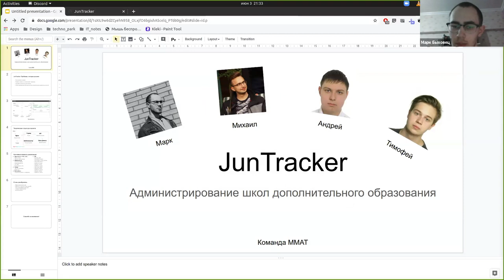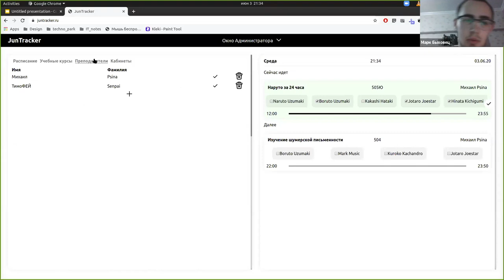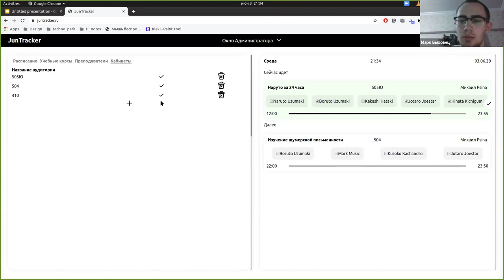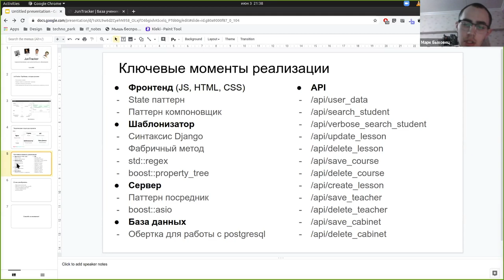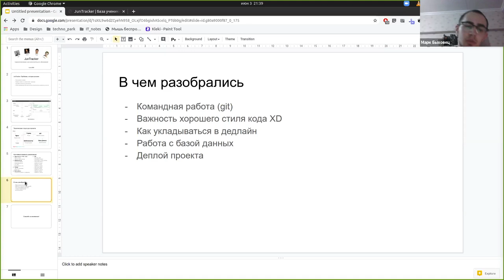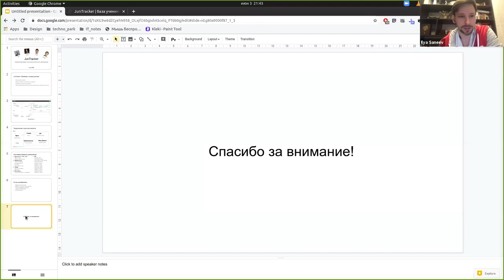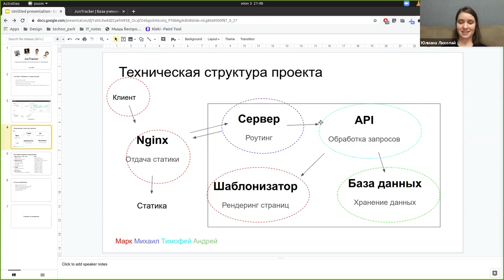Защита учебных проектов 2020 (C++ CRM для школ дополнительного образования)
📚 ТЫ СТУДЕНТ?

Игросфера при ВГУ(Воронеж) и БФУ им. И. Канта (Калининград) ‣